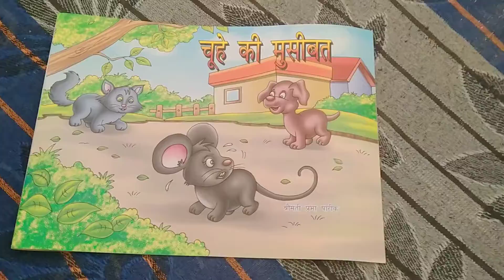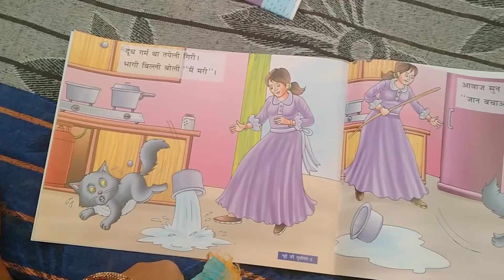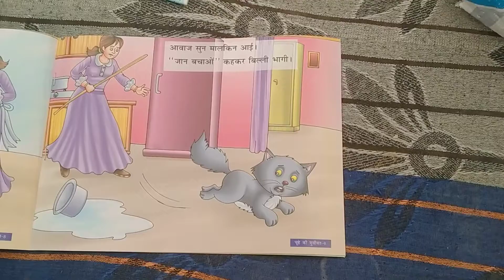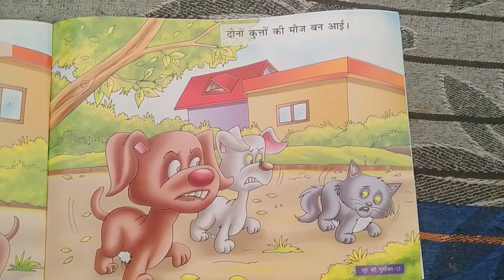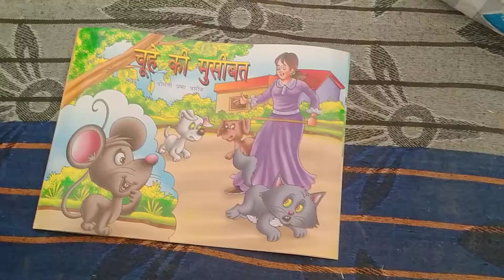चूहे की मुसीबत कहानी / चूहा/बिल्ली/कुत्ता /सरकारी स्कूल/मजेदार कहानी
चूहे
बिल्ली
कुत्ता